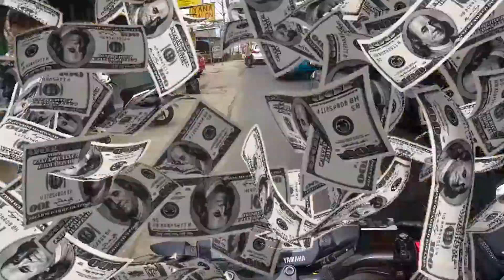MT 07 Rilis, Rem nya masih axial ? Bedanya apa dengan Rem Radial | MT 15 daily | Indonesia #008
Gua yakin yamaha udah memperhitungkan betul kenapa mereka masih pake Rem tipe Axial di MT 07, dan pasti juga kalipernya beda dengan rem axial pada umumnya